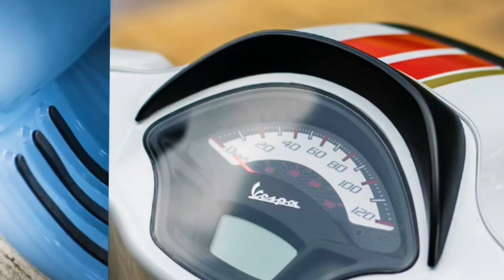2023 Vespa SXL 150 BS6 ABS First Ride Review ScooterFest @AjeetBikeReview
2023 Vespa SXL 150 BS6 ABS First Ride Review